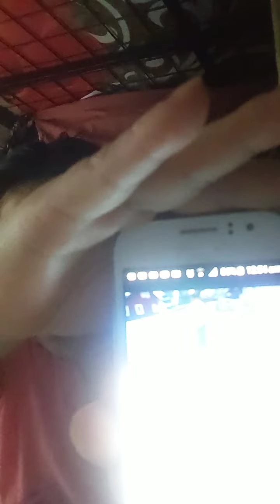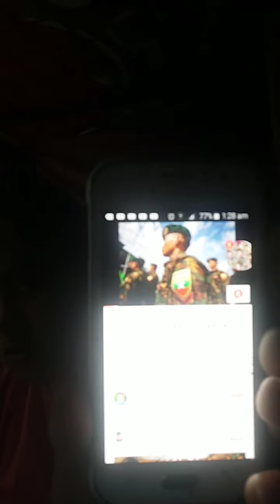miskabayanngkuwait take two ls salamat sa suporta mga kabayan/meet new and legit friend here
salamat sa lahat2 na sumuporta sa akin